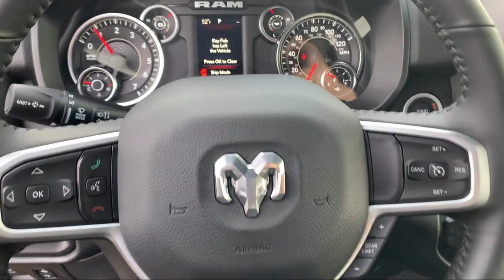2022 Ram 1500 Big Horn Elk Grove Sacramento Roseville Folsom Rocklin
2022 Ram 1500 Big Horn Stock Number: 66179D Vin:1C6RREBT7NN187546.

8575 Laguna Grove Dr.